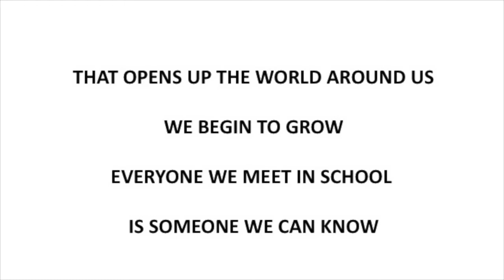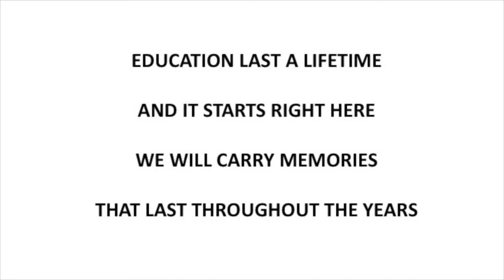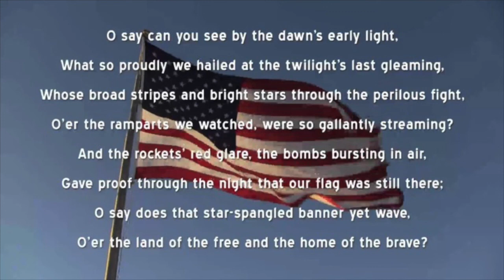Irving Song and Star Spangled Banner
The Irving song and Star Spangled Banner used at our weekly community meetings.